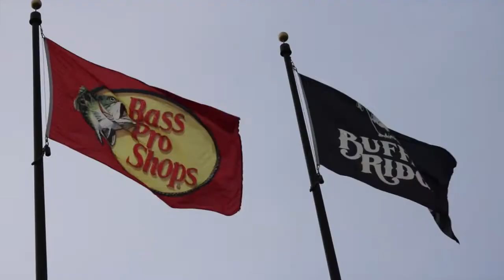Tournament sponsors play in Junior-Am at PayneStewartJr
Three sponsor representatives from Bass Pro Shops participated in the Junior-Am at the Bass Pro Shops / Payne Stewart Junior Championship in Hollister, Missouri. Watch as Luke Snyder, marketing specialist at Bass Pro Shops, reveals why his company has chosen to support junior golf through an AJGA event since 2007 and shares his experience playing with an AJGA junior in today's fundraiser event.